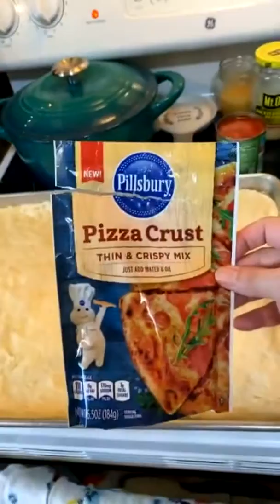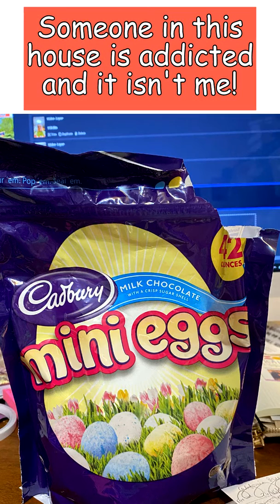Coffee | Homemade Pizza | Laundry | Day In The Life | March 31, 2020